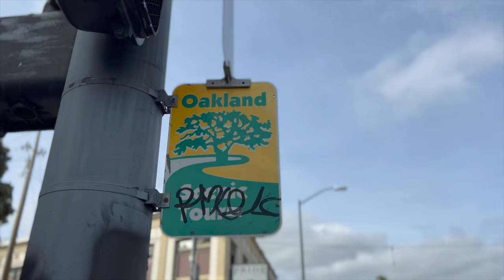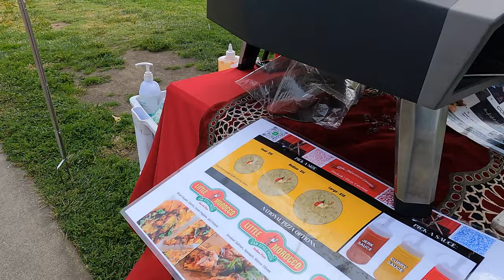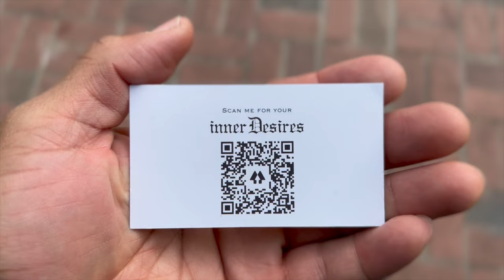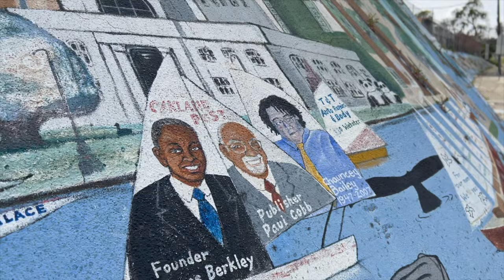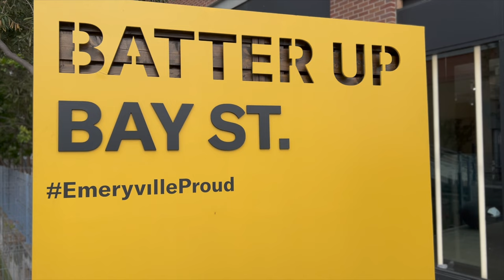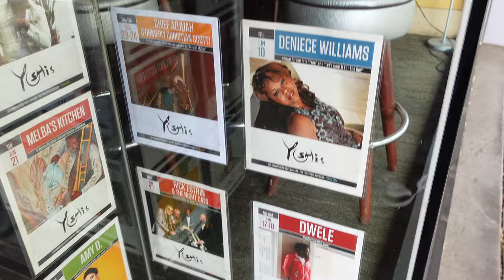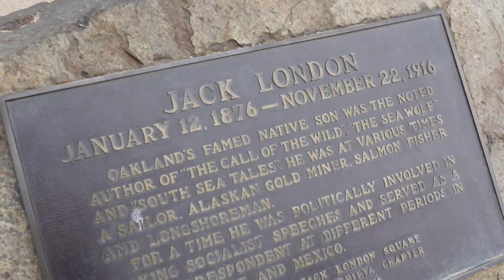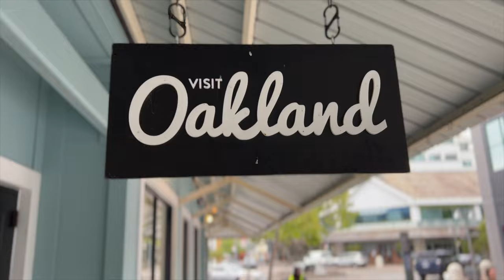A Day in Oakland, California | Here's How West Oakland looks today!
Visiting “San Francisco's Brooklyn" Oakland California

Save Money with travel deals from my favorites ► Cheap flights & Hotel deals With cash back offers

The services and products are I provide links for are services and products that I have used and highly recommend because of their quality and not just to earn a commission. The decision to purchase my recommended services and products is purely up to you. You have the option to decide what is best for you to purchase.